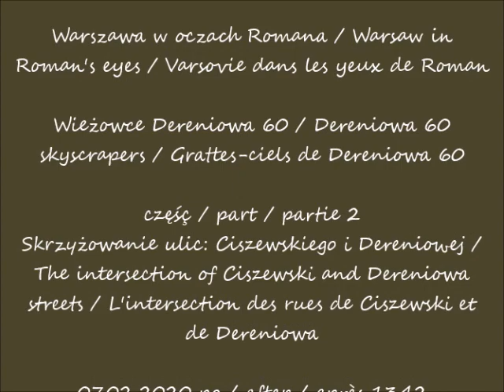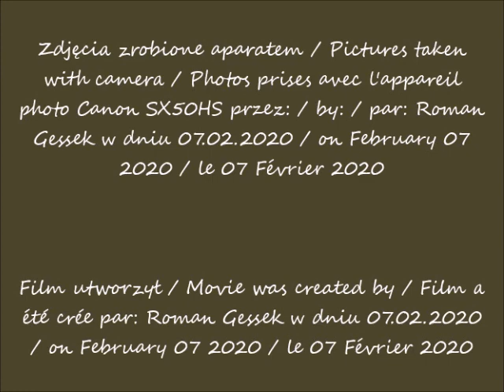2020 02 07 Warszawa Wieżowce Dereniowa 60 Skrzyżowanie ulic Ciszewskiego i Dereniowej cz 2 po 13 42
Wieżowce Dereniowa 60 / Dereniowa 60 skyscrapers / Grattes-ciels de Dereniowa 60
Skrzyżowanie ulic: Ciszewskiego i Dereniowej / The intersection of Ciszewski and Dereniowa streets / L'intersection des rues de Ciszewski et de Dereniowa
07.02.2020 po / after / après 13.42